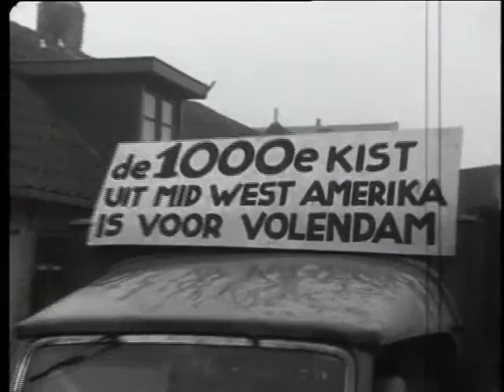Nim deboer Volendam Filmpje